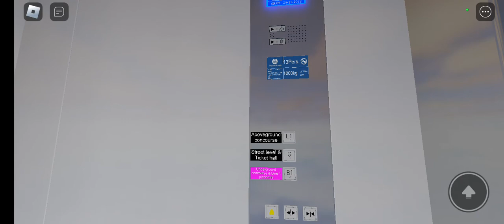Thyssenkrup lift @ Stanmore University station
Floors 3 (LG,G,1)